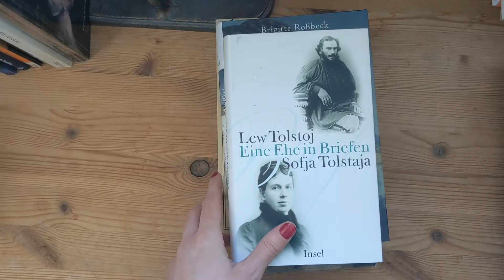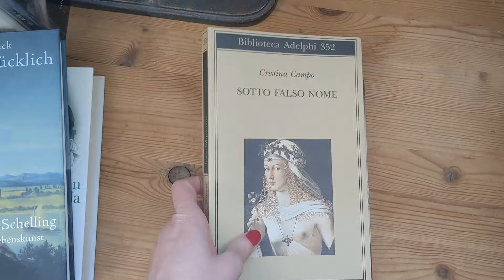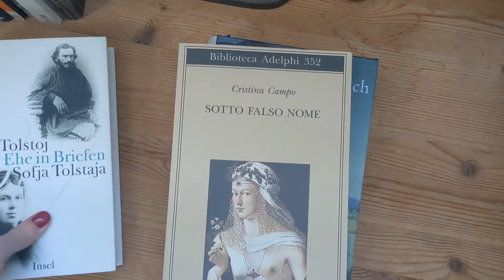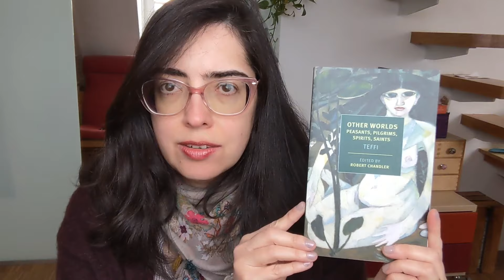PROJETO DE LEITURA 2024: NYRB CLASSICS | Livros novos de Janeiro | vlog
🔖 capítulos:
00:00 - intro
00:12 - novas aquisições em sebo
02:21 - sobre o selo nyrb classics e meu projeto de leitura
06:06 - não anote seus livros perto de crianças pequenas e até a próxima :)

📚 livros mencionados:
- Lew Tolstoj, Sofja Tolstaja: Eine Ehe in Briefen, organizado e traduzido por Ursula Keller e Natalja Sharandak (2010)
- Zum Trotz glücklich. Caroline Schlegel-Schelling und die romantische Lebenskunst, de Brigitte Roßbeck (2008)
- Sotto falso nome, de Cristina Campo (1998)
- Earthly Signs: Moscow Diaries, 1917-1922, de  Marina Tsvetaeva, organizado e traduzido por Jamey Gambrell (2002)
- Other Worlds: Peasants, Pilgrims, Spirits, Saints
de Teffi, organizado e traduzido por Robert Chandler e Elizabeth Chandler (2021)

... e obrigada por acompanhar!
🌿 J.